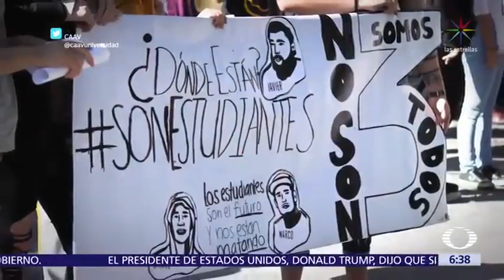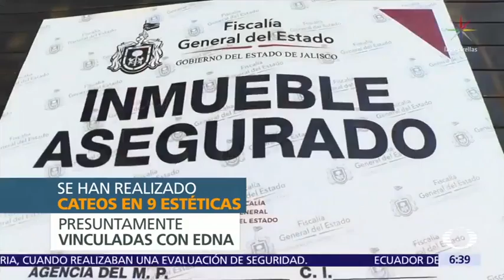A un mes de la desaparición de tres estudiantes de cine en Jalisco Despierta con Loret1